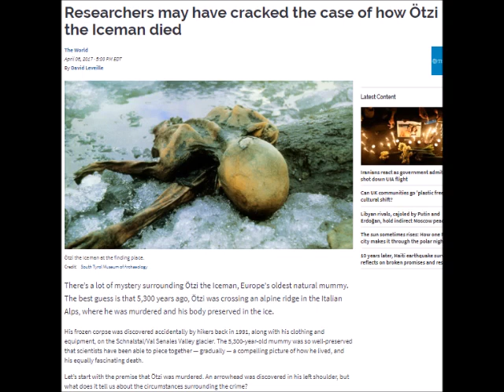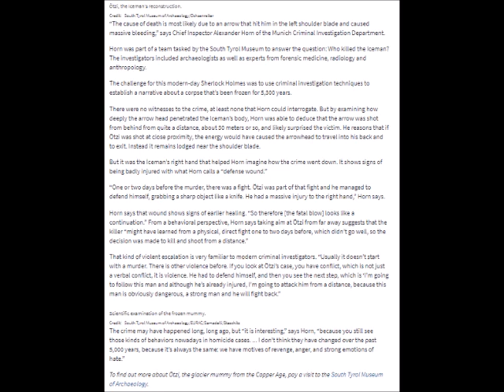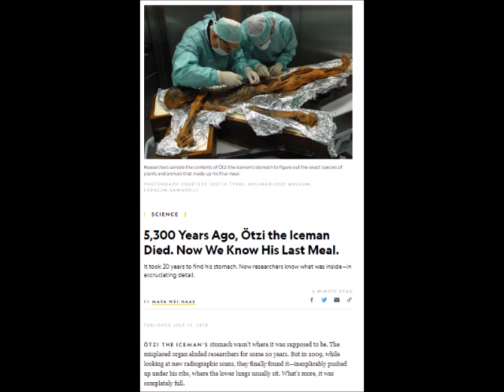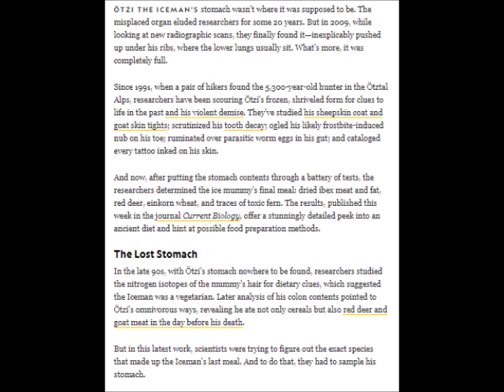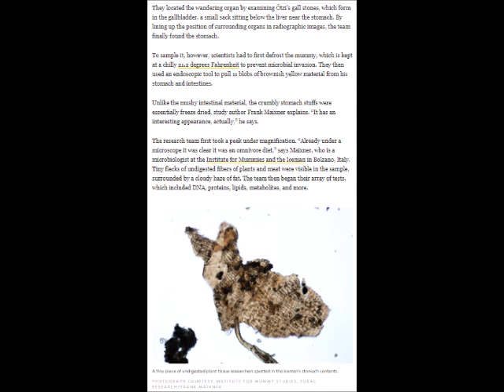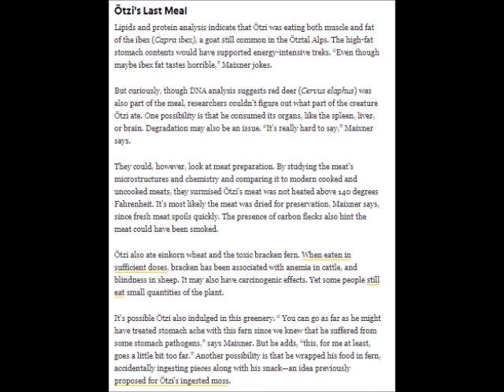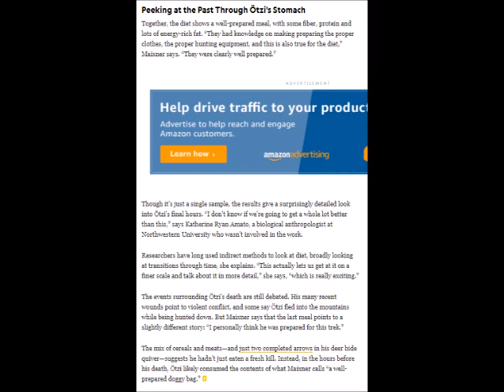Otzi the Iceman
Stand-up archaeologist
Actor
Author
See more of my series on my channel of famous figures in Archaeology. Richard the third will make an appearance at some point.